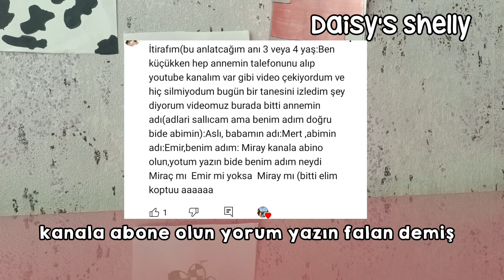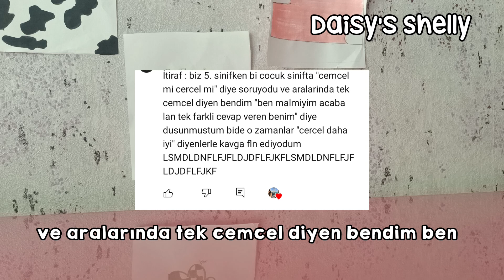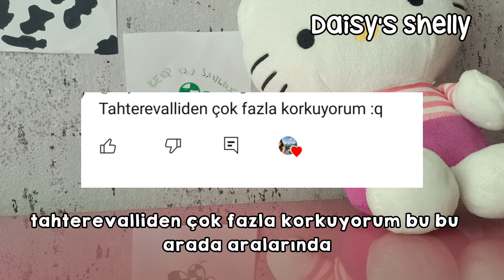İTİRAFLARINİZİ OKUYORUM😶:Birkaç anım,ilginç itiraflar..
Merhaba itiraflarınizi okuduğum bu videoya hosgeldiniiiz👏🏻🫀🫀
umarım eğlenerek izlersiniz uzun video isteklerinizi yoruma bırakabilirsiniz 💗🎀